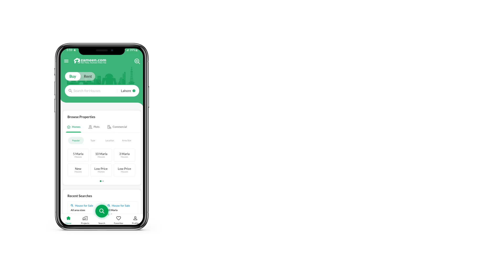1 KANAL HOUSE FOR SALE IN TOWNSHIP LAHORE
20 Marla House Facing Park Available For Sale In Township

Available For Commercial Purpose
Already Rented For Commercial Use
Rented Value 3.5 Lac Monthly